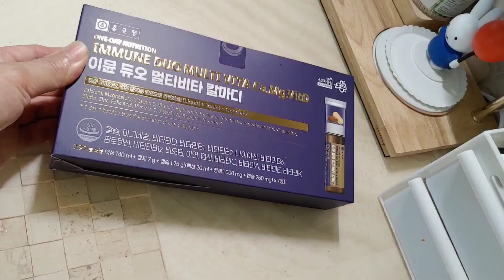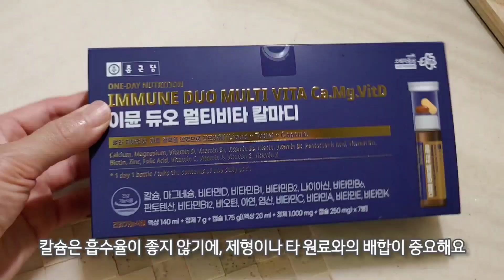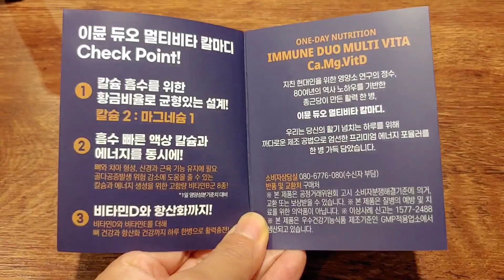액상칼슘 비타민 추천 💊종근당 이뮨듀오 멀티비타 칼마디! 흡수율이 달라요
💊 종근당 액상칼슘 비타민 구매링크 남길게요